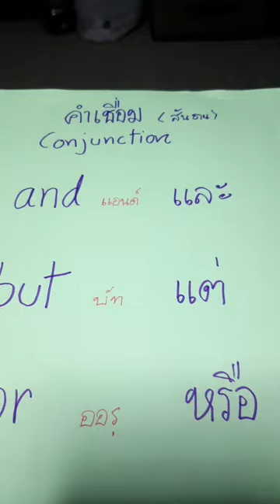คำศัพท์ภาษาอังกฤษแต่งประโยค Day 9 | คำเชื่อม | Conjunction | part of speech | เรียนง่ายภาษาอังกฤษ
คลิปนี้เราจะมาทำความรู้จักกับคำเชื่อมหรือคำสันธานนะคะชื่อภาษาอังกฤษว่า conjunction เอาไว้เชื่อมคำกับคำแล้วก็เชื่อมประโยคกับประโยคนะคะ